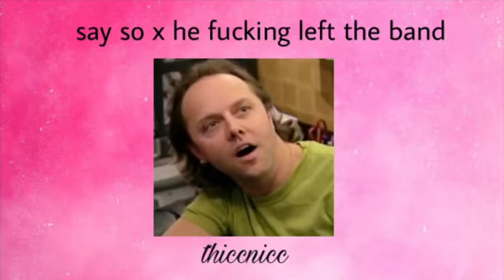say so x he f****** left the band - doja cat ft lars ulrich